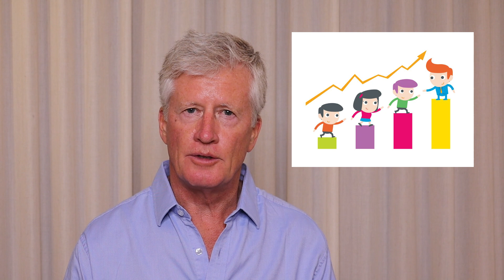AI in Education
A talk describing the impact of AI on the education sector in the coming years